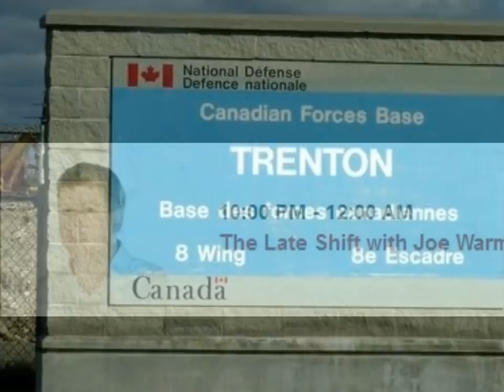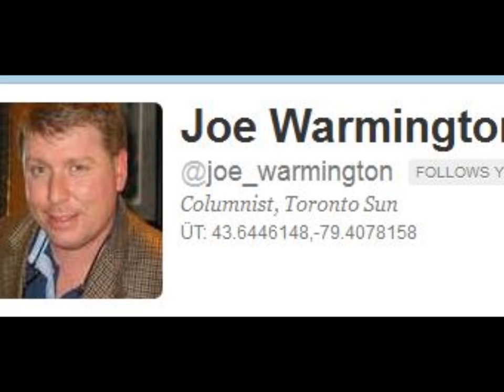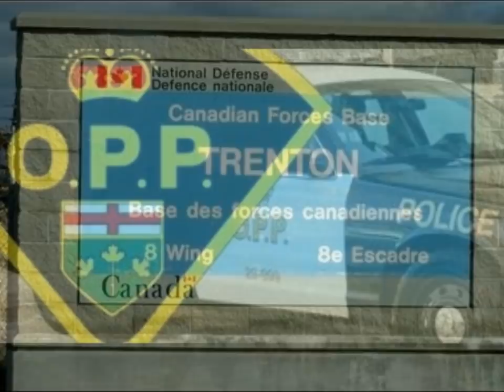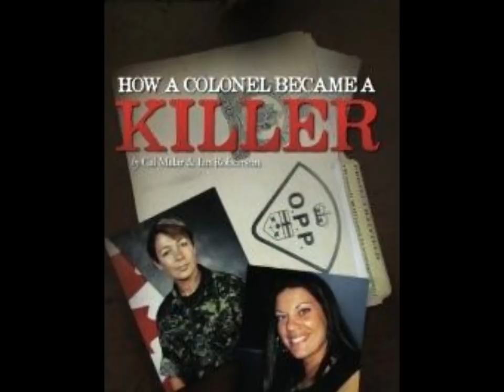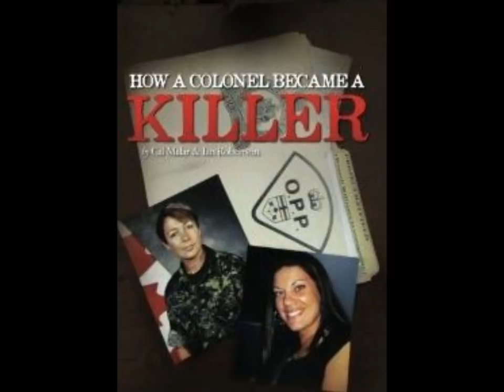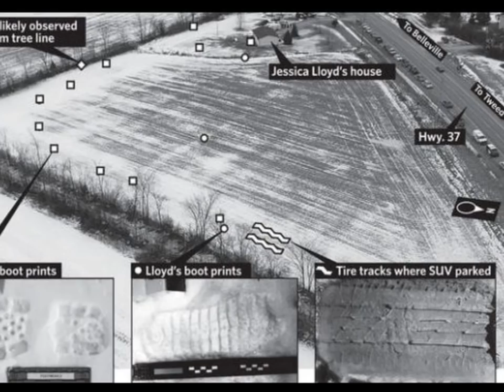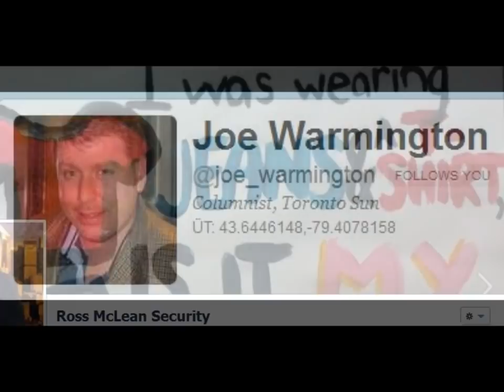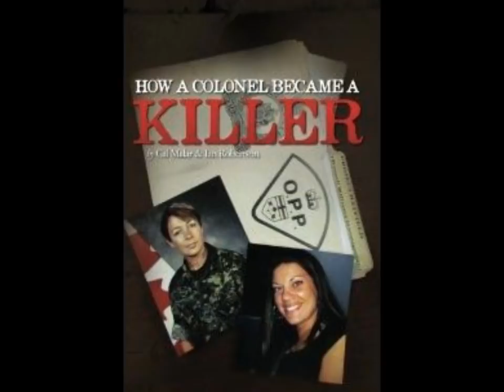True Crime - How A Colonel Became A Killer - Colonel Russell Williams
Russell Williams, a former Commander int the Canadian Armed Forces who flew VIP's in a government jet, also a convicted multiple murderer and a serial rapist.  A discussion with the author of a new book. Hosts Joe Warmington, Toronto Sun Award Winning Columnist and Ross McLean, Security Specialist, former Law Enforcement and Close Protection Specialist interview author of a new book on the Killer Colonel.